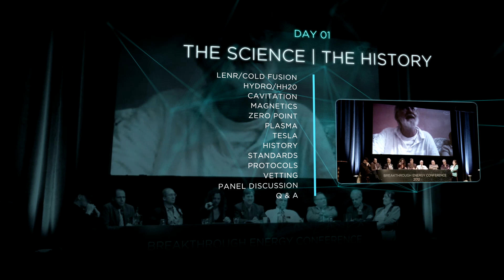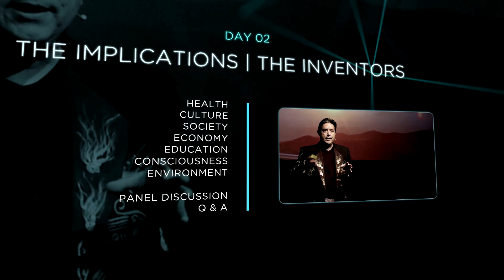Breakthrough Energy Conference 2013 Promo #02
Title: Breakthrough Energy Conference 2013 Promo #02